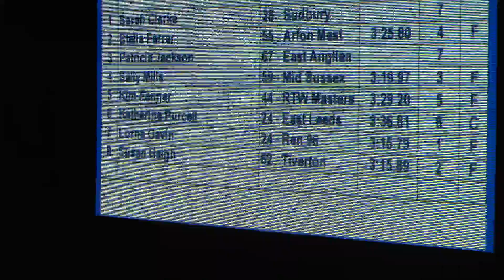Nationals 2014 200 fly KP